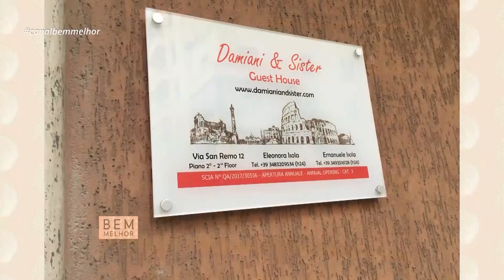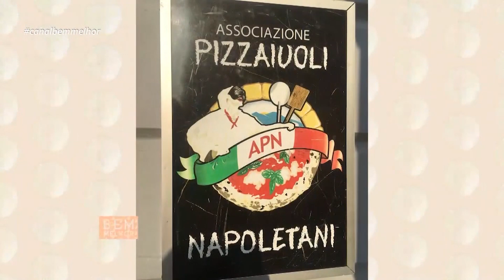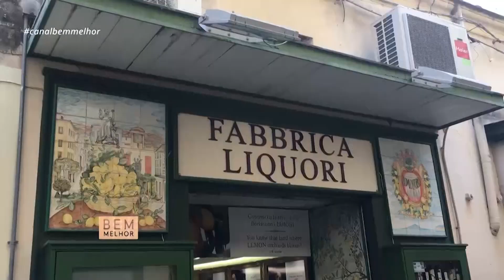Bem Melhor: Brownie e Especial Europa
O apresentador Flávio Junior esta na Europa. Com roteiro que passa por Veneza, Roma, Nápoles, Sorrento e finaliza na deslumbrante Paris. Vamos nessa emocionante viagem?